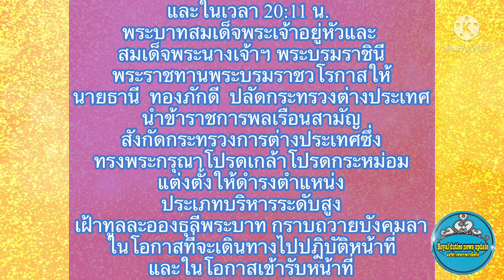พระบาทสมเด็จพระเจ้าอยู่หัวและสมเด็จพระบรมราชินีเสด็จออกณ.พระที่นั่งอัมพรสถานพระราชวังดุสิต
พระบาทสมเด็จพระเจ้าอยู่หัวและสมเด็จพระบรมราชินีเสด็จออกณ.พระที่นั่งอัมพรสถานพระราชวังดุสิต ประมวลภาพพระบรมฉายาลักษณ์ในหลวง พระราชินีอละพระเจ้าลูกเธอเจ้าฟ้าพัชรกิตติยาภาฯ พระบาทสมเด็จพระเจ้าอยู่หัวและสมเด็จพระราชินีทรงเปลี่ยนเครื่องทรงฤดูร้อน พระบาทสมเด็จพระเจ้าอยู่หัวและสมเด็จพระราชินีเสด็จพระราชดำเนินไปพระราชทานน้ำหลวงสรงศพสมเด็จพระวันรัต พระบาทสมเด็จพระเจ้าอยู่หัวรัชกาลที่10 เสด็จวันมาฆบูชา พระ​บาท​สมเด็จ​พระเจ้า​อยู่​หัว​ และ​สมเด็จ​พระนางเจ้า​ฯ​ พระบรม​ราชินี​​ เสด็จ​ฯ​ไปทรงถวายราชสักการะพระบรมราชานุสาวรีย์สมเด็จพระเจ้าตากสินมหาราช พระบาทสมเด็จพระเจ้าอยู่หัวรัชกาลที่10 พระบาทสมเด็จพระวชิรเกล้าเจ้าอยู่หัว สมเด็จพระนางเจ้าสิริกิติ์ พระบรมราชินีนาถ พระบรมราชชนนีพันปีหลวง#สมเด็จพระนางเจ้าฯพระบรมราชินี สมเด็จพระกนิษฐาธิราชเจ้า กรมสมเด็จพระเทพรัตนราชสุดาฯ สยามบรมราชกุมารีสมเด็จเจ้าฟ้าฯ กรมพระศรีสวางควัฒน วรขัตติยราชนารี
สมเด็จเจ้าฟ้าฯ กรมหลวงราชสาริณีสิริพัชร มหาวัชรราชธิดา#สมเด็จพระเจ้าลูกเธอ เจ้าฟ้าสิริวัณณวรี นารีรัตนราชกัญญา#สมเด็จพระเจ้าลูกยาเธอ เจ้าฟ้าทีปังกรรัศมีโชติ มหาวชิโรตตมางกูร